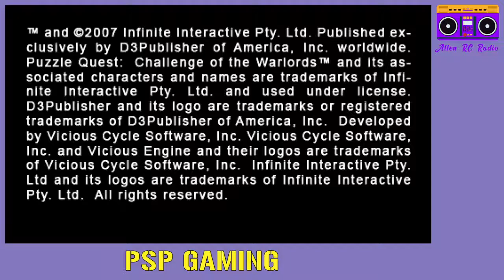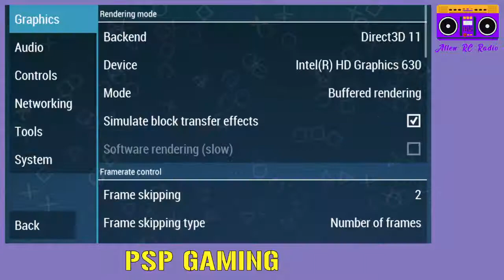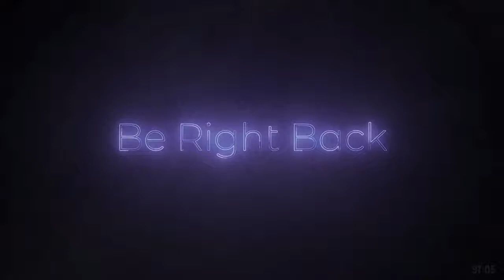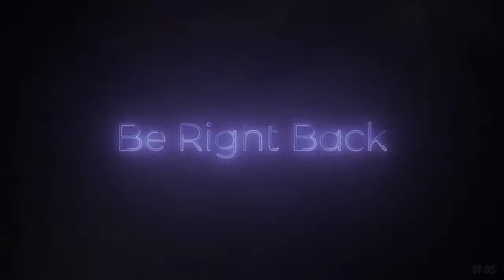Puzzle Quest: Challenge of The Warlords Playthrough #1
Puzzle Quest: Challenge of The Warlords Playthrough #1 PSP
Puzzle Quest: Challenge of the Warlords is a game developed by Australian company Infinite Interactive and published by D3 Publisher. The game combines role-playing with tile-matching elements.